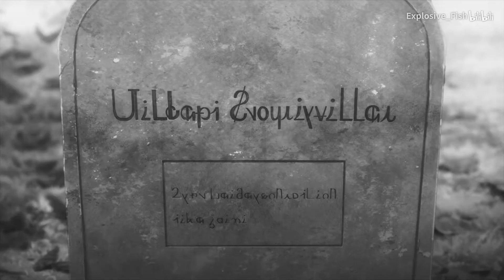有一種疾病叫做絕望，有一種傷痛叫做失去【全程高虐/綜漫】